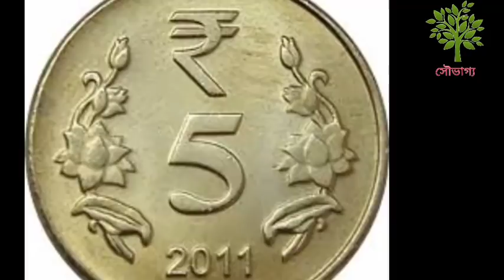রাস পূর্ণিমায় শত জন্মের ঋণ শোধ করুন আজ এইভাবে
পুর্নিমা, রাসপূর্ণিমা২০১৯ রাস পূর্ণিমা 2019, রাধা কৃষ্ণেরলীলা রাসপূর্ণিমা, রাস উৎসব 2019, শ্রীকৃষ্ণের রাসলীলা, রাস পূর্ণিমা কি, কার্তিক মাসের পূর্ণিমা, rashpurnima রাসলীলা, রাসযাত্রা, রাস মেলা 2019